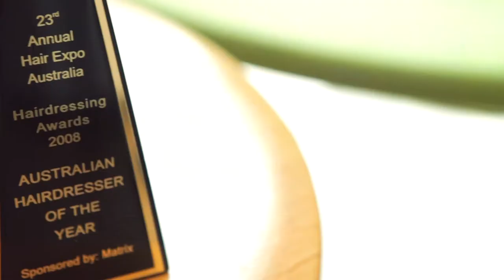Wild Life Hair - Origin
Welcome to Wild LIfe Hair & Beauty, Milsons Point!